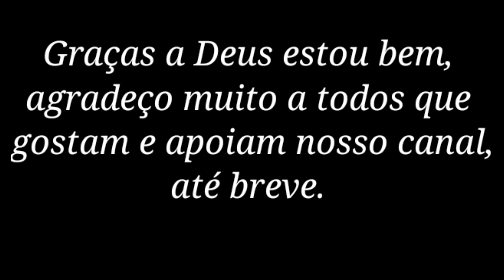TELHADO ESTILO AMERICANO.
uma excelente opção de trabalho,  quando se faz necessário ganhar altura em uma cobertura.
nosso canal tem apoio
Vischi madeiras

cola wood-wood-3

muito obrigado mais uma vez Deus abençoe sempre.